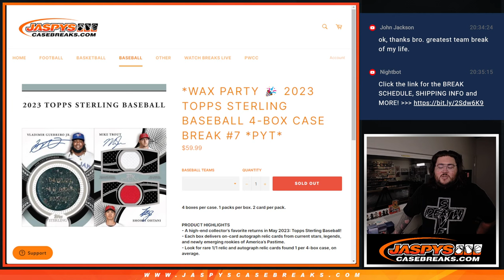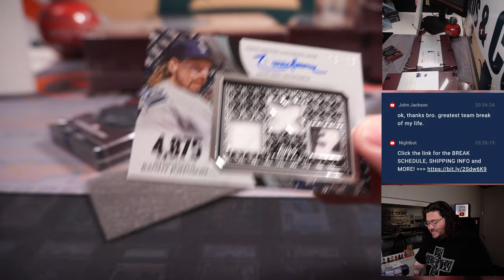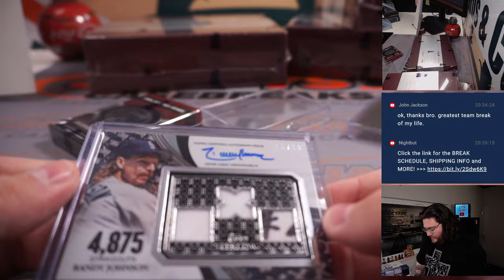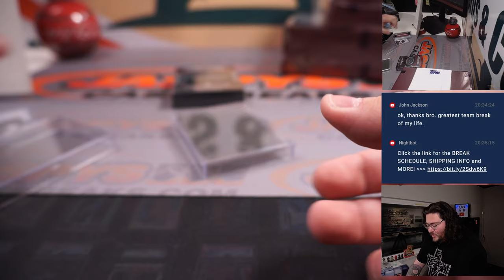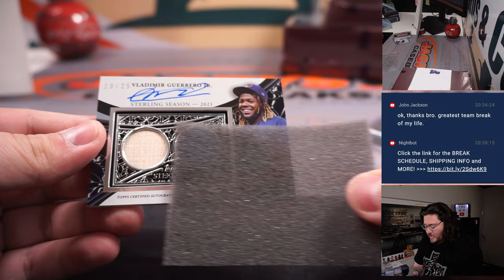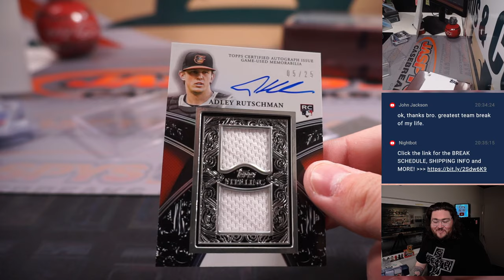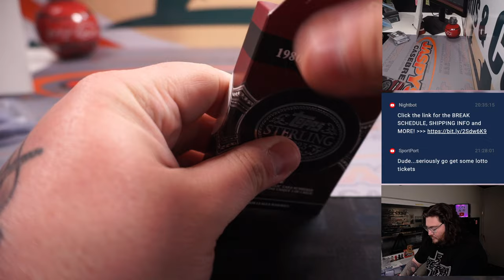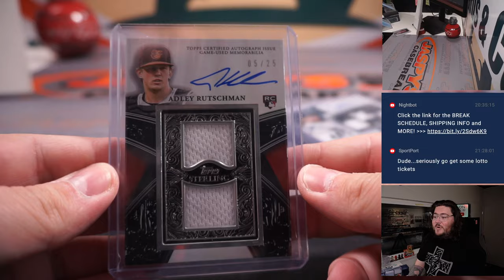~PART 1~ SA 6.3.23: 2023 TOPPS STERLING BASEBALL 4-BOX CASE BREAK #7 *PYT*